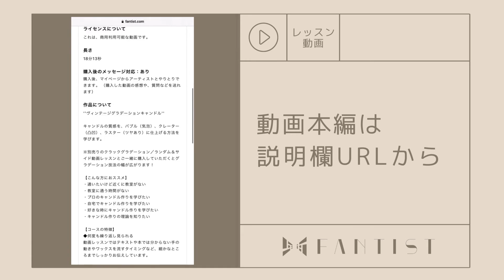【アクセサリー】初心者にもおすすめ〜ガラスビジューを使った耳飾りの作り方レッスン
▼本編動画はこちらから

人気アーティストの大切なレシピを、丁寧な作り方や材料・コツなどの解説付きでご紹介しています。

⌇ ARTISTより💌 ⌇

ガラスビジューを使ったアクセサリーを作ります。
動画ではガラスビジューを石座にセットする方法から、ビジューの耳飾りの作り方を紹介しています。

■Artist：MADOKA

FANTIST（ファンティスト）は人気アーティストのレッスン動画・作品の集まるプラットフォームです。
はじめての方の趣味探しから、プロの方のスキルアップまで。キャンドル、ネイル、フラワー、編み物、カリグラフィーなどクラフトを中心に様々なカテゴリを取り揃えています。